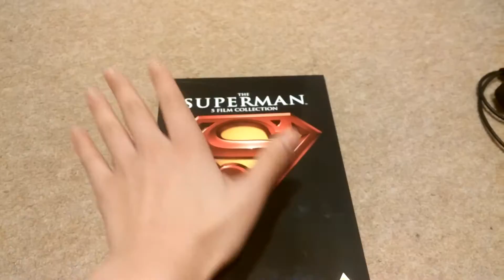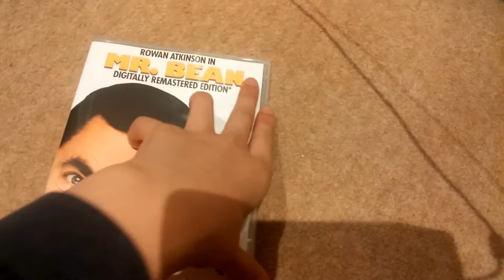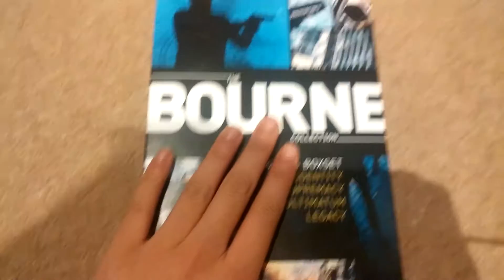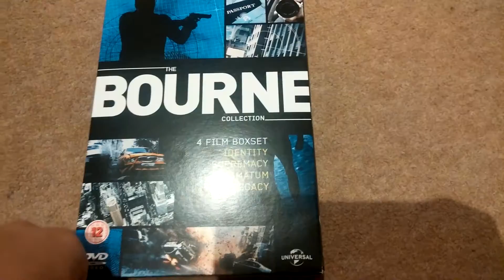January DVD Update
DVDs I Got:

Superman: The Movie (1978)
Superman II (1990)
Superman III (1993)
Superman IV: The Quest For Peace (1997)
Superman Returns (2006)
Prometheus (2012)
Mr. Bean: The Complete Show (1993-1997)
Bean: The Ultimate Disaster Movie (1997)
Mr. Bean's Holiday (2008)
Happy Birthday, Mr. Bean (2010)
Parental Guidance (2012)
The Bourne Identity (2002)
The Bourne Supremacy (2004)
The Bourne Ultimatum (2007)
The Bourne Legacy (2012)
Kingsman: The Secret Service (2015)